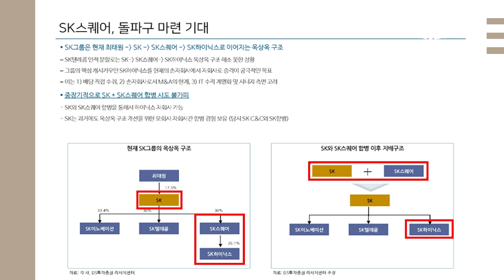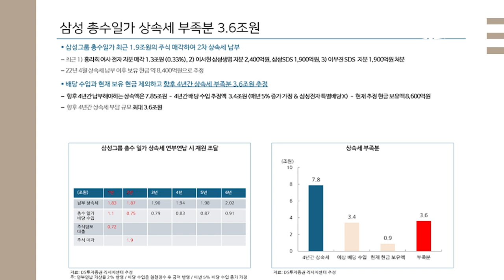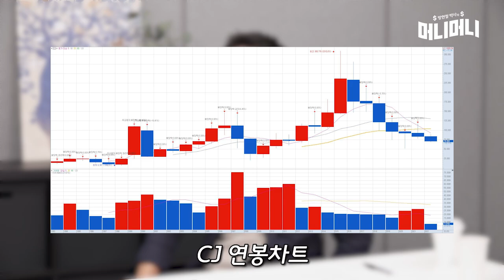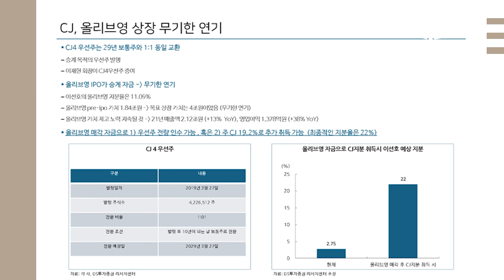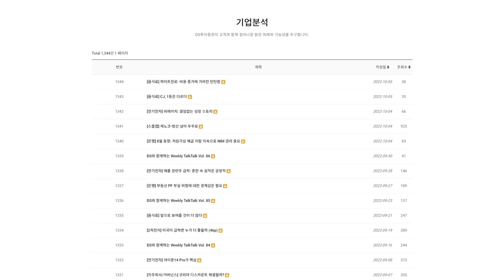역대급 하락장, 지금 사놓고 잊어도 될만한 주식 | 조선일보 머니 | 방현철 | 머니머니 201화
국내외 금융 시장의 흐름과 대응 전략!
증권가 고수들의 목소리로 전해 드립니다.

00:00 인사
00:13 게스트 DS투자증권 김수현 리서치센터장
00:38 오늘의 주제 『지주회사 투자 전략』
01:00 SK의 지주회사 이슈는?
03:34 투자형 지주회사란?
05:31 SK하이닉스 이슈
08:30 삼성물산 이슈
10:33 CJ 이슈
12:14 금융 지주회사 이슈
14:08 국민연금 주주환원정책
15:22 지주회사에 대한 투자 전략
17:03 마무리 인사

□ WHO 방현철 박사
- 서울대 경제학과 졸업
- 경제학 박사(통화정책과 글로벌 임밸런스에 관한 연구)
- 한국은행 은행감독원(현 금융감독원)
- 조선일보 국제부·경제부 등에서 20년간 일한 '찐' 경제 전문가

□ 출연
- DS투자증권 김수현 리서치센터장